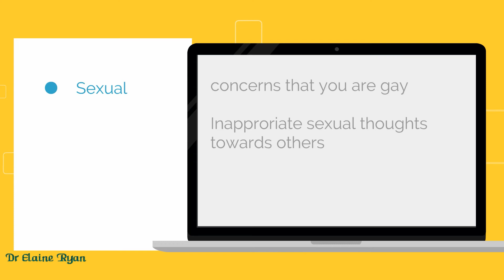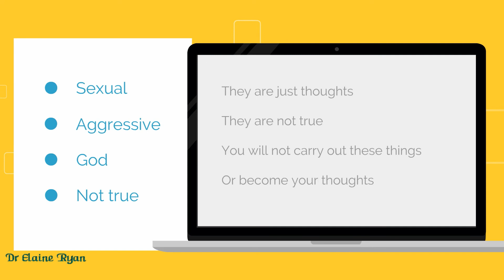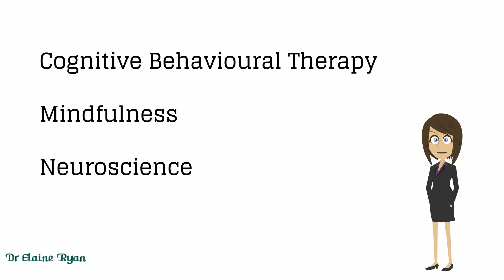How to Stop Intrusive Thoughts